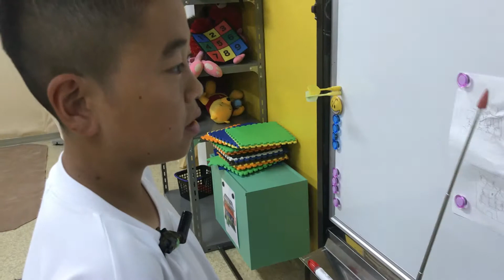2019 GW Yusei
彼は中学１年生。英語の語順も身に付いてきたので、今回は過去形に挑戦してもらいました。伝えたいことも言えていて、とても頑張りました！